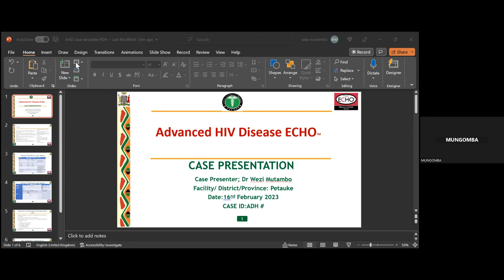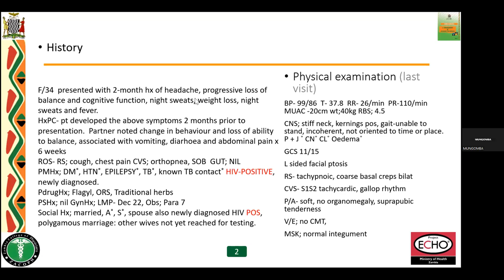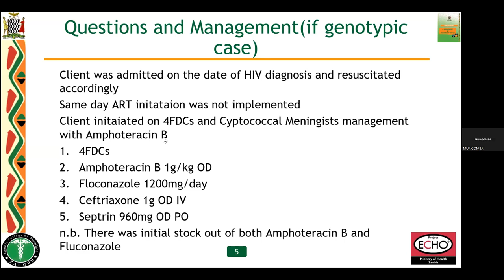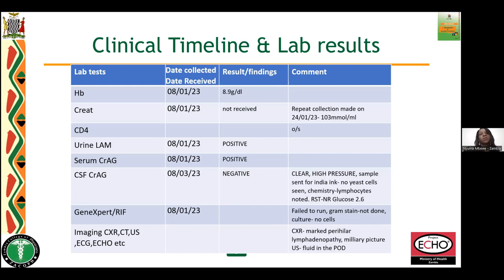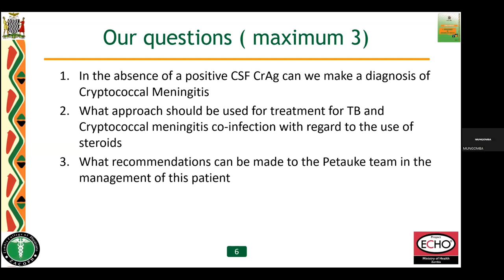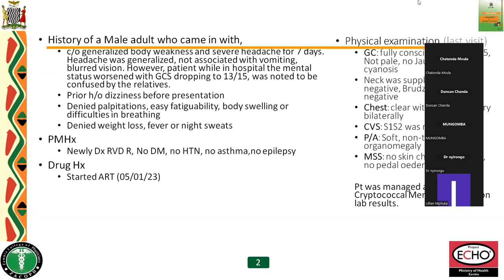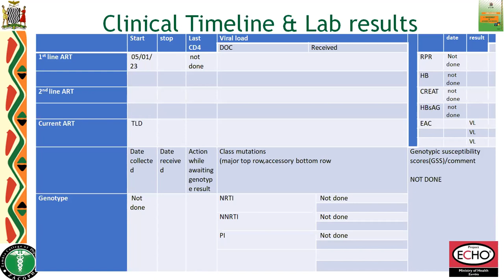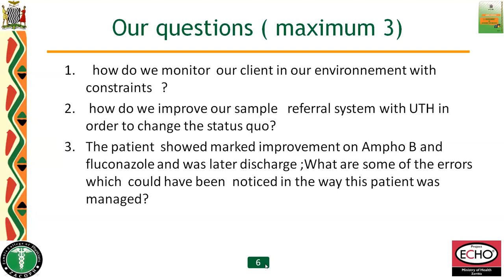Advanced HIV Disease ECHO session 16th February 2023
Objectives:
1.      Discuss Fluconazole Prophylaxis and Presumptive therapy
2.      Outline the Therapeutic  Options of CM including new updates
3.      Discuss the monitoring of CM therapy